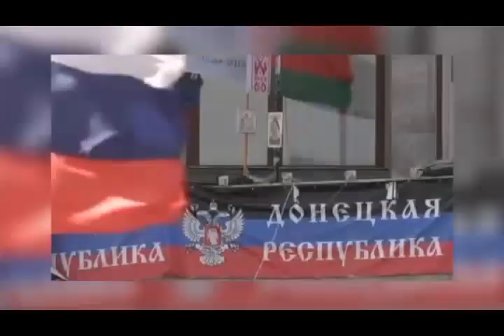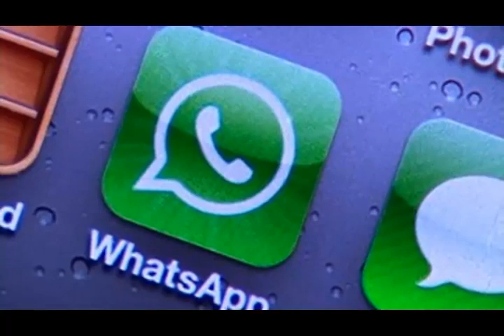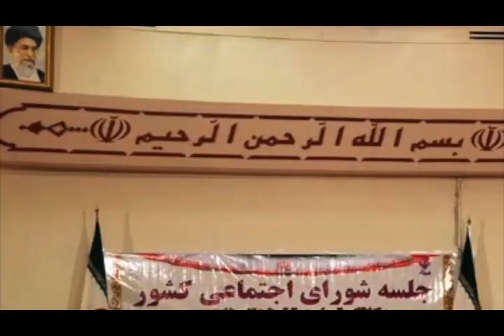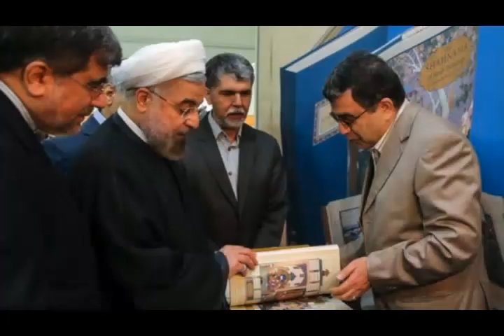تلویزیون ایران فردا - اخبار روزانه ایران و جهان سه شنبه 30 اردیبهشت